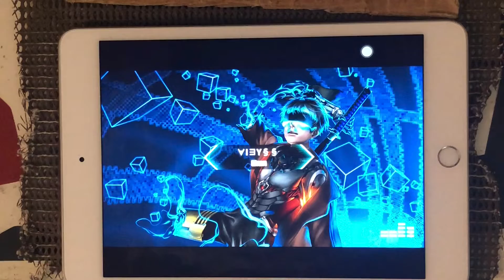【Dynamix】∀I∃Y§§ GIGA Ω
∀I∃Y§§ GIGA Lv.15→14 850notes
ノーツ数少ない15っていいよね
まさかこんなにすぐ終わるとは思わなかった
打音汚め

降格してもた（ ;  ; ）